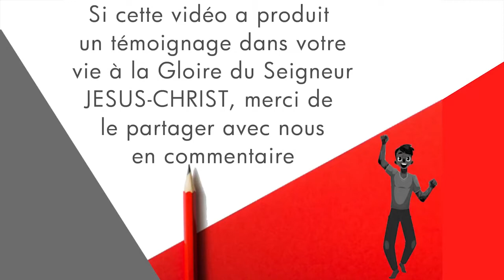La peur est une forme de foi (Jacques Amessan)